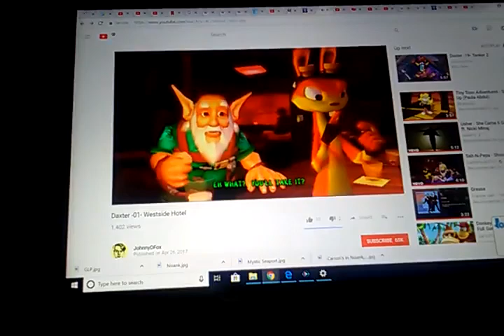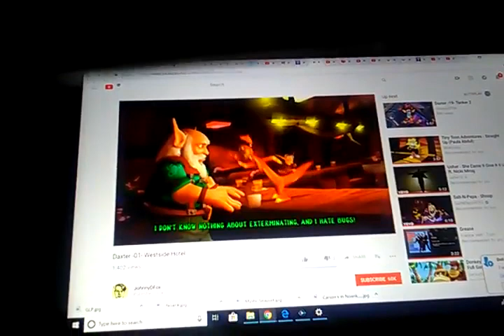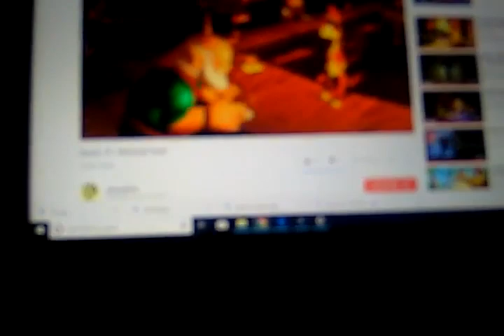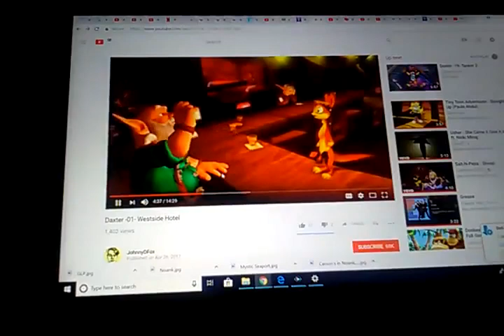Daxter's a Caribbean King